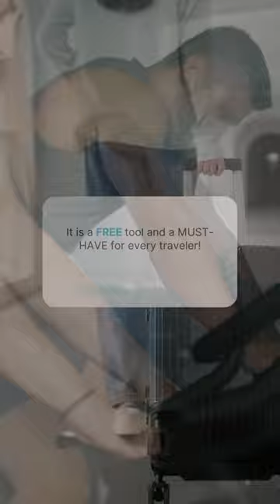HotelGyms.com Browser Extension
🏋️‍♀️ Find hotels with top fitness facilities instantly!
Our browser extension seamlessly integrates with top booking platforms like Booking , Expedia, and Kayak, providing you with the GymFactor Score for hotels in seconds.

Travel smarter, stay healthier! 💪